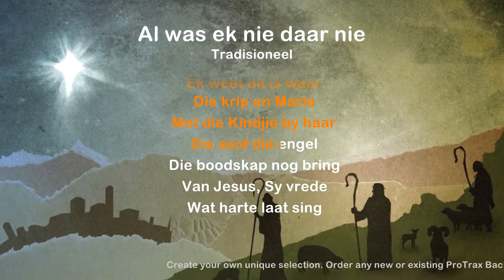Al was ek nie daar nie - ProTrax Karaoke Demo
Al was ek nie daar nie
ProTrax Karaoke Demo in the style of Traditional

CREDITS
Featured Title – Al Was Ek Nie Daar Nie
Songwriter – W.J. Kirkpatrick/A.P. Van der Colf
Publisher - Macvilla

BACKING TRACK  & VIDEO PRODUCTION
Backing Track Production – Juliet Schutte
Lyric/Karaoke Video - Barend Schutte